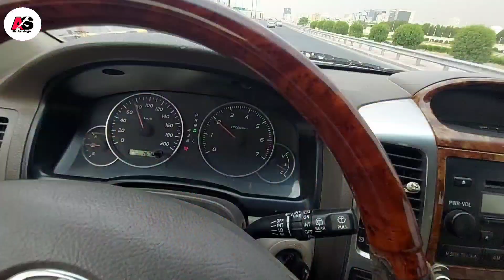जान लो किस लाइन पर कितनी तेज गाड़ी चलाना है कोई बताएगा नहीं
I am Abid Ashraf  Welcome To My Channal Mr.AS VLOGS